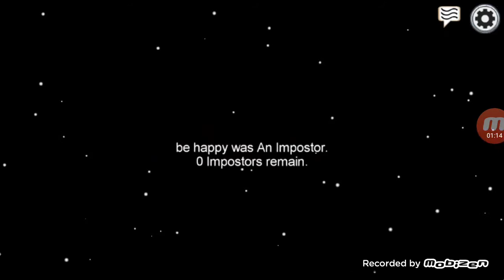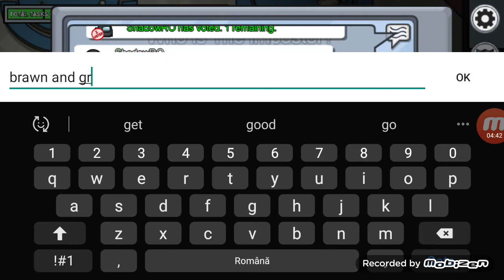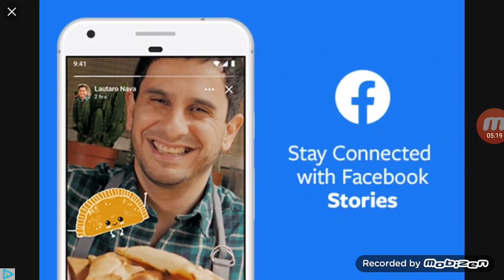SHADOWRO I-A PĂCĂLIT PE TOȚI ȘI A CÂȘTIGAT MECIUL CA IMPOSTOR - Among Us